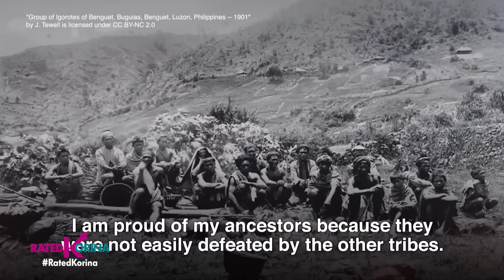IGOROT HOTTIES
Paiinitin nila ang inyong Linggo.
Dito lang sa Rated Korina